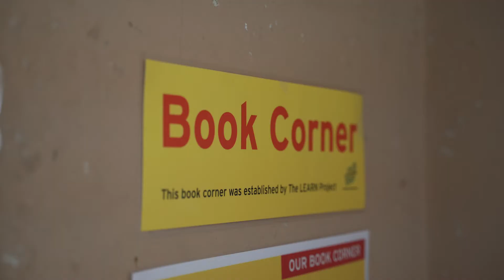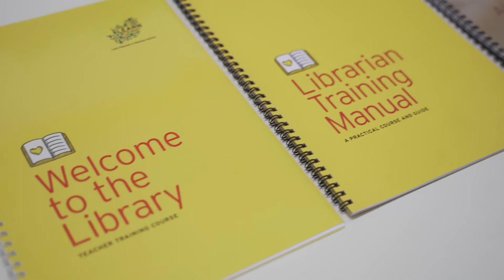Zuzokuhle Primary School Library Opening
On 21 October 2021, we officially opened Zuzokuhle Primary School’s Intersen Library and11 Foundation Phase book corners. In celebration, the whole school joined in an outdoor assembly with guests from the Department of Education, Elits, the school governing body, teachers,Partners for Possibility, as well as LEARN Representatives and Patsy Waites representingKey Sponsor, AES Charitable Trust.